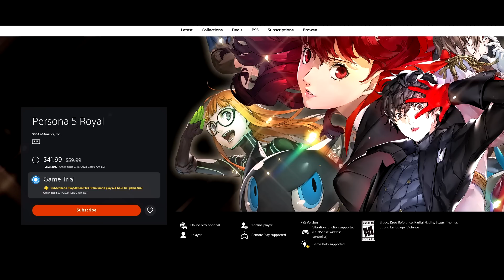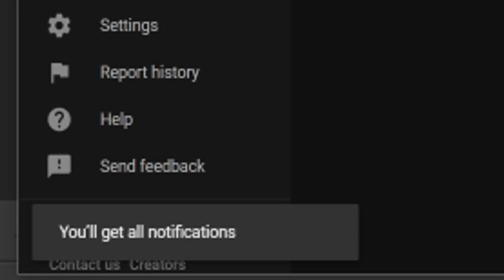NEW PS PLUS FEBRUARY UPDATE! Awesome Game Added to PS+ Trials, PSN Codes Sent Out + Big Game DELAYED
LINKS-
Persona 5 Royal Premium New Trial -